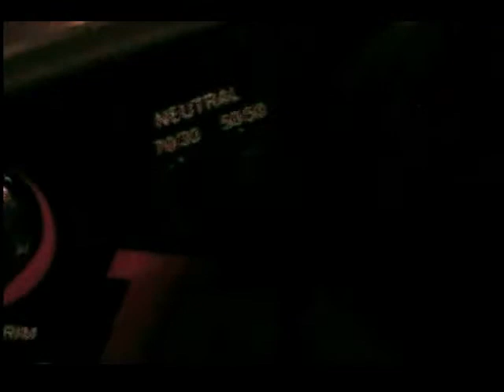Traxxas Stampede Unboxing (Updated)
brighter version